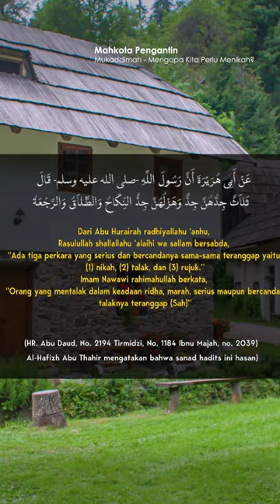Perceraian Bukan Perkara Mainan! - Khalid Basalamah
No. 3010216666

Informasi Donasi:
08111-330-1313